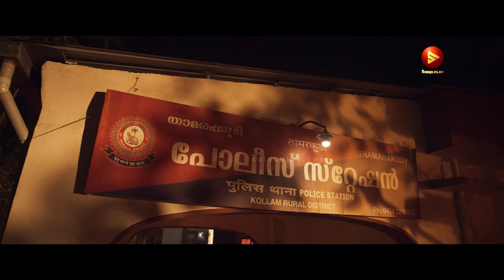നിൻ്റെ കഴപ്പ് ഒക്കെ ഞാൻ തീർത്ത് തരാടാ 😡 | Jackson Bazaar Youth Movie Scene | Indrans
നിൻ്റെ കഴപ്പ് ഒക്കെ ഞാൻ തീർത്ത് തരാടാ 😡 ഇന്ദ്രൻസ് ചേട്ടൻ്റെ ഒരു മാസ്സ് സീൻ | Jackson Bazaar Youth Movie Scene | Indrans

Directed by Shamal Sulaiman
Written by Usman Marath
Produced by Zakariya Mohammed
Starring
Lukman Avaran
Jaffar Idukki
Indrans
Cinematography Kannan Patteri
Edited by Appu N. Bhattathiri
Shaijas K. M.
Production
companies
Cross Boarder Camera
Imagine Cinema.
Distributed by Central Pictures
Release date
19 May 2023
Country India
Language Malayalam